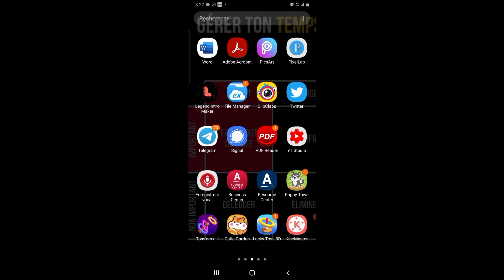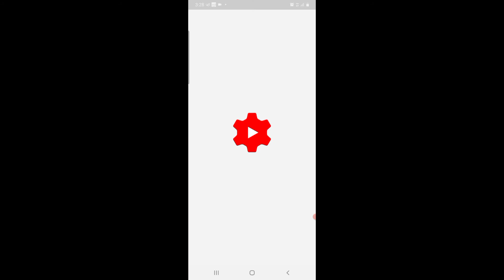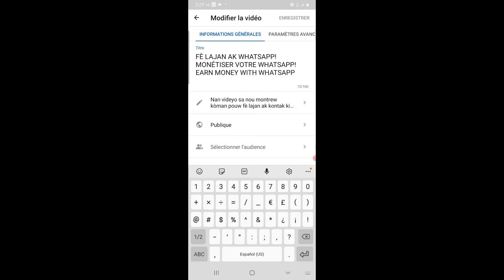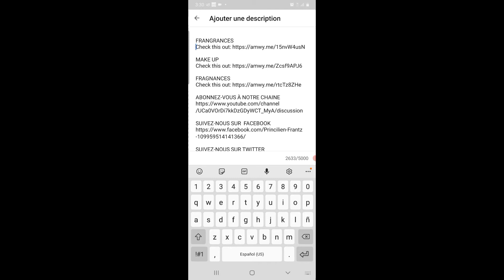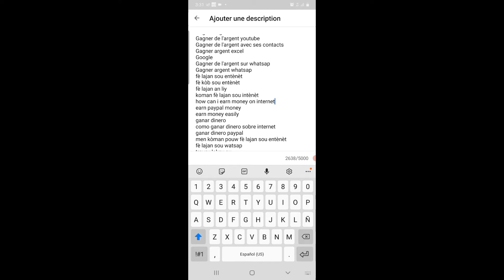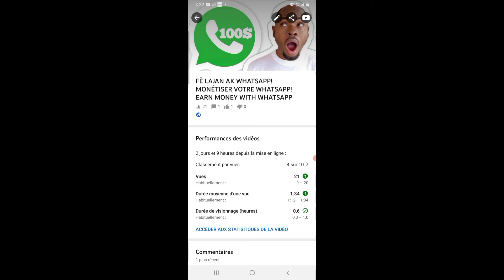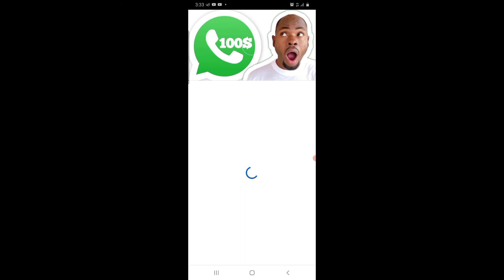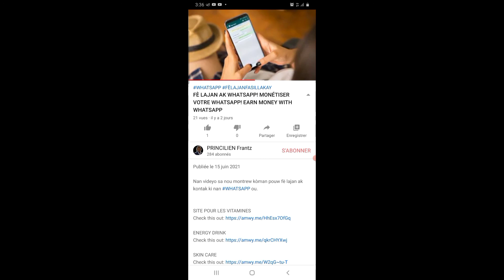KÒMAN METE HASHTAG NAN DESKRIPSYON VIDEYO/COMMENT MEYTRE D'HASHTAG DANS UNE DESCRIPTION VIDEO.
Nan videyo sa mmontre nou kòman pou nou mete HASHTAG nan deskripsyon videyo YOUTUBE nou yo.

              ⚖️ EMERGENCY'S SERVICES ⚖️

🔥 EXTRAIT (NAISSANCE, MARIAGE, DIVORCE)
💥 JUGEMENT RECTIFICATIF
🔥 JUGEMENT AU RANG DES MINUTES
💥 JUGEMENT D'ANNULATION
💥 DIVORCE
🔥 CONSULTATION JURIDIQUE
💥 LÉGALISATION DES PIÈCES
🔥 ACTE NOTARIÉ
💥 PASSEPORT
🔥 TRADUCTION DE DOCUMENTS
💥 ENREGITREMENT D'ENTREPRISE
🔥 ENREGISTREMENT DE FONDATION
💥 VISA DOMINICAIN* 🇩🇴🇩🇴🇩🇴 (ayisyen sendomeng🇩🇴 kou Ayiti🇭🇹)
💥 CERTIFICAT DE CÉLIBAT/CONCUBINAGE
💵 SHIPPING'S SERVICES 💵
(nou achte sou Amazon pou moun an Ayiti voye link lan sou* 📚📱⌚💻🧥
💥 DÉPANNAGE ET VENTE D'ORDINATEURS
💥 🏠 CHASSEURS IMMO*🏘️ (achat, location et vente de maisons)

ÉCOUTER GRATUITEMENT DES LIVRES SUR AMAZON

FONSE!!!🚀🚀🚀💪💪🏿💪🏿
kòman fè lajan
koman fè kòb
dinero paypall
ganar dinero
hacer dinero
online job
fè lajan sou entènèt
fè kòb sou entènèt
Gagner de l'argent
fè lajan
fè kòb
Argent facile
fè lajan fasilman
make money rapidly
Gagner de l'argent 2021
aplicacion para ganar dinero
Gagner de l'argent en regardant des pubs
how to install youtube studio
kòman sèvi ak youtube studio
kòman fè plis abone sou youtube
whatsap
gbwhatsapp
Payoneer
Westtern union
Ganer argent youtube
Gagner argent rapidement
Argent rapide
Gagner de l'argent youtube
Gagner de l'argent avec ses contacts
Gagner argent excel
Google
Gagner de l'argent sur whatsap
Gagner argent whatsap
fè lajan an liy
koman fè lajan sou intènèt
how can i earn money on internet
ganar dinero
como ganar dinero sobre internet
men kòman pouw fè lajan sou entènèt
fè lajan sou watsap
revenus passif
travay lakay ou
lajan fasil
lajan westtern union
make money
dropshipping
amazonFBA
criptomonnaie
criptocurrency
coinbase
binance
stockmarket
coinmarketcap
bourses
wallet
real state
MLM
AMWAY

Ce qui signifie que si vous cliquez sur un de ces liens de produits, je recevrai une commission. C'est une aide à cette chaîne qui me permet de continuer à créer des vidéos comme celles-ci. Merci de votre soutien!

Nan deskripsyon videyo sa nou gen lyen afilyasyon.si ou klike sou yon lyen ou achte yon pwodwi nap resevwa yon ti komisyon.se yon fason ou ede nou  pou nou k toujou fè videyo.Mèsi pou èd ou!